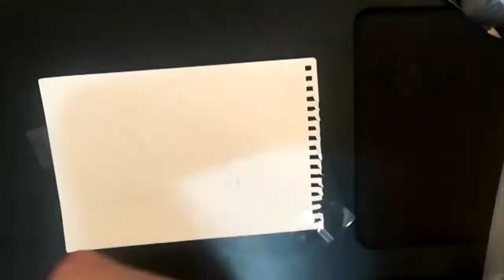Sketchbook exercises -How to draw space with Space Pastel Stick Drawing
Hope you enjoy this 90 second drawing video.